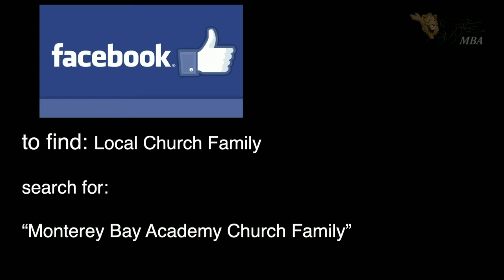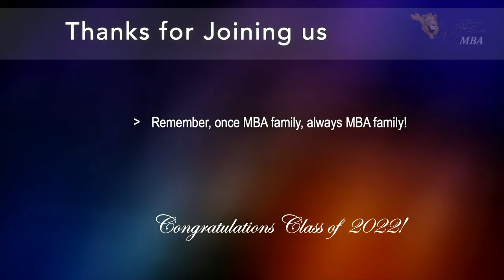Monterey Bay Academy Baccalaureate. Class of 2022. June 4, 2022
Monterey Bay Academy Baccalaureate.  Class of 2022.  June 4, 2022.  Greg Gryte speaking:  "What Will Your Name Mean?"